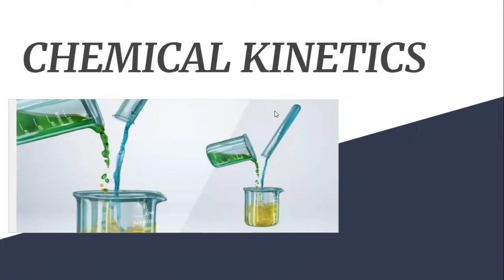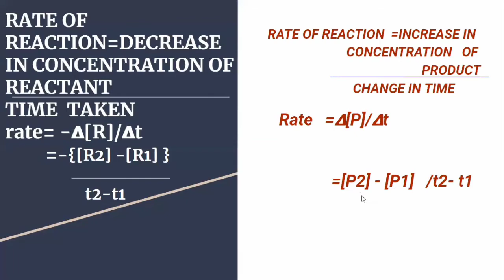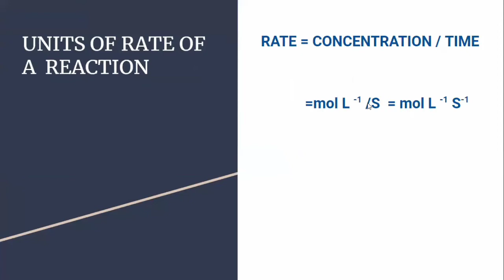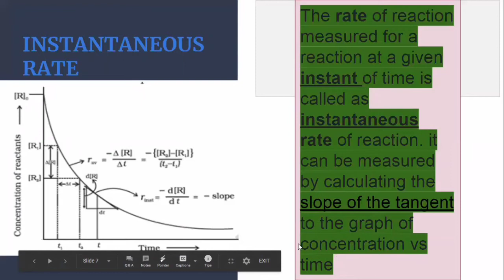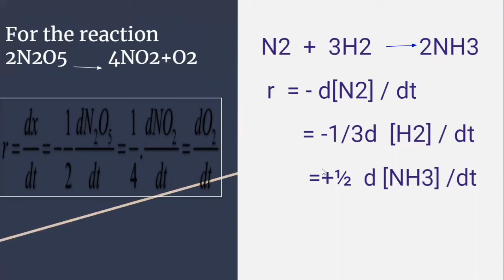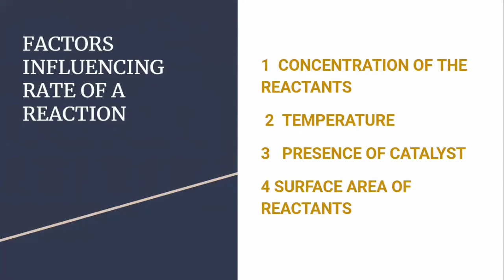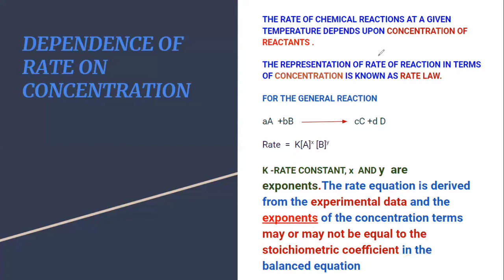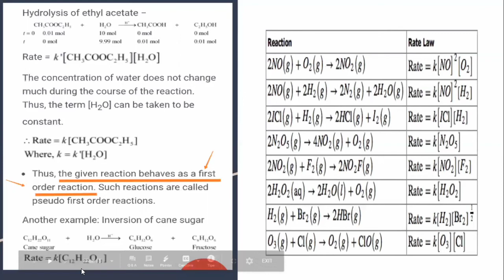+2 // CHEMISTRY // CHAPTER 4// CHEMICAL KINETICS // PART 1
CHEMICAL KINETICS

Plus 1
Chemistry
Chapter 4
Chemical Kinetics
Part 1

ANCHU AJ
ST. MICHAEL'S HSS
KADUTHURUTHY